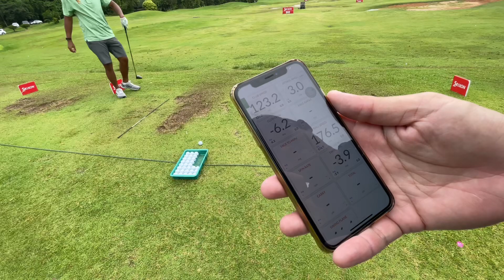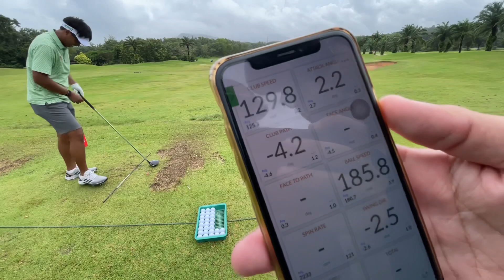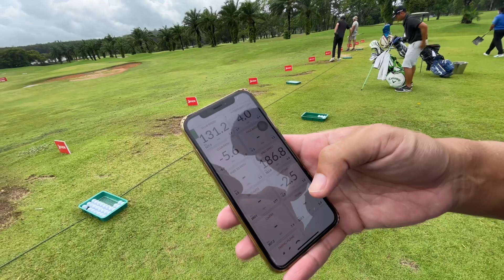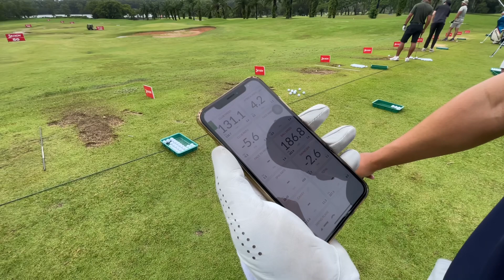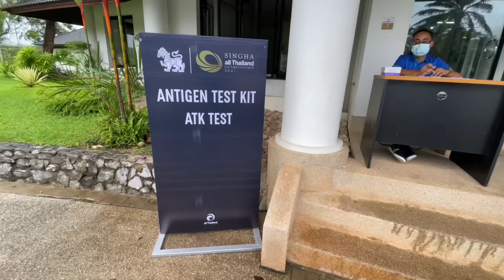🏔 Sandbox Swing | Ep 5 | Practice round | Canyon course ( front 9 ) | โดนในเล่นงานเต็มๆ